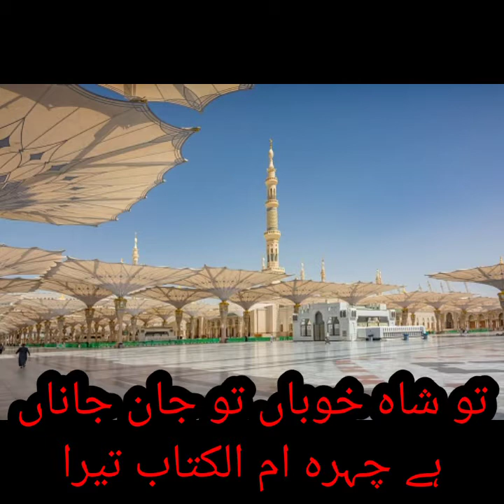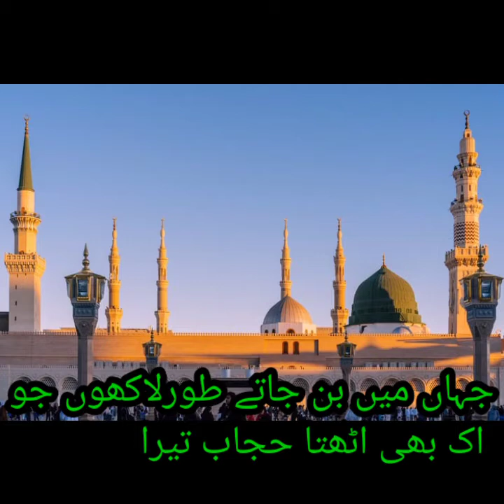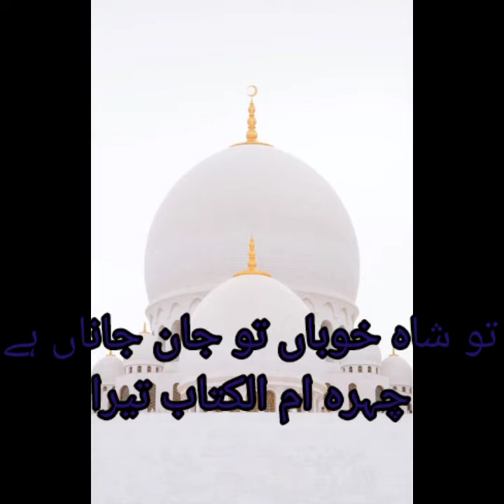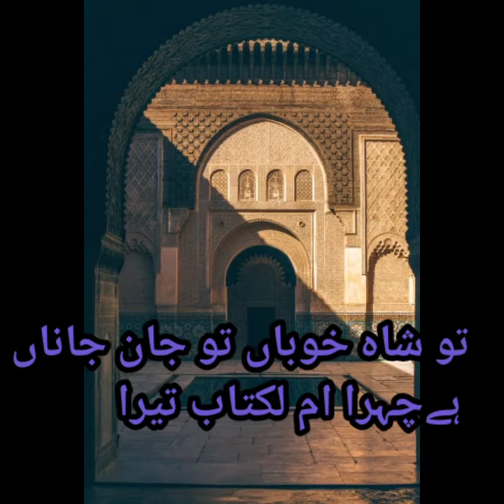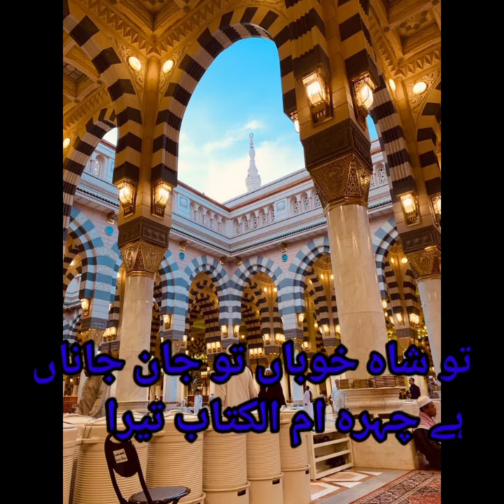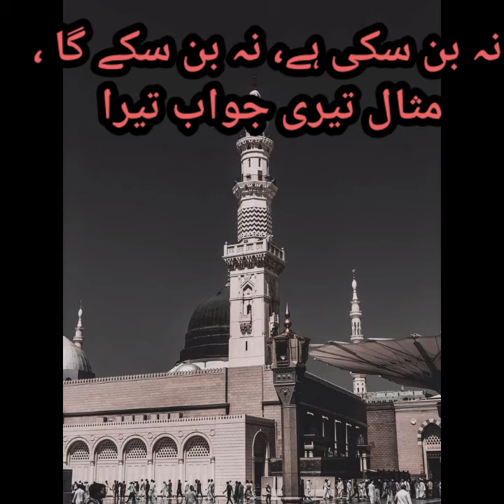Tu Shah e Khuban Tu jane jana || New Ramzan Specical kalam|| Vlog Abbasi